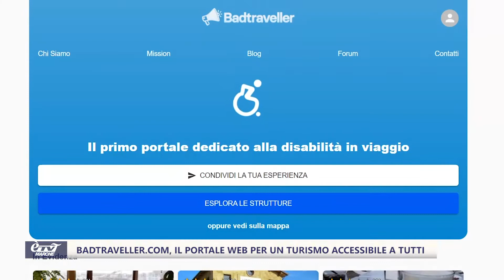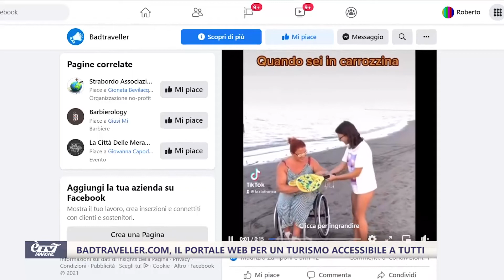Badtraveller.com, il portale web per un turismo accessibile a tutti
Si chiama Badtraveller.com il nuovo sito internet per dar voce a chi in viaggio potrebbe trovare più difficoltà: ha origini maceratesi il primo portale web per il turismo accessibile a tutti...